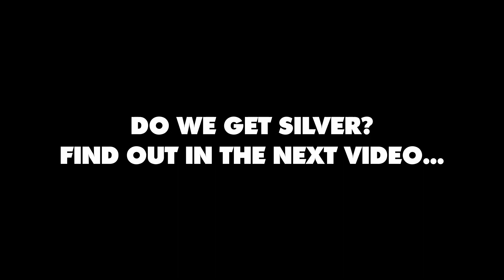HISTORIC VALORANT MOMENTS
This is yet another video of some super old Val moments that have been sitting on my SSD for over a year. Hope ya enjoyed! Stay peachy! :D

// MUSIC IN THE VIDEO:
Various tracks by Otis McDonald